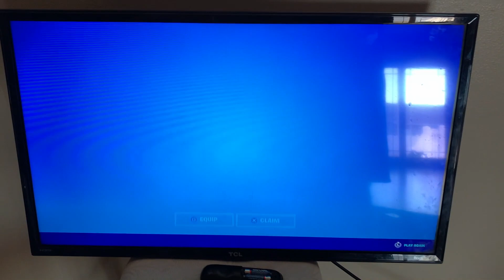WE CRASHED A HOUSE PARTY DURING QUARANTINE!!!